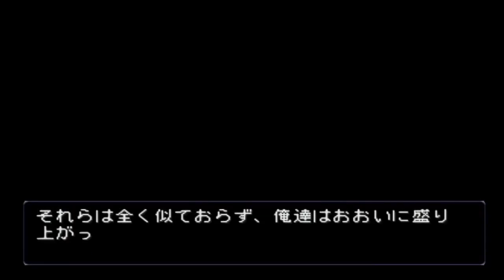すべてがFになる～THE PERFECT INSIDER～ ‹四季編：トゥルーエンド› 第５章：灰色の境界３ 【プレイ動画】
愛知県三河湾に浮かぶ妃真加島。
そこは外界から隔離された私立研究所があり、天才プログラマ・真加田四季博士がいる。
N大学工学部建築学科の助教授・犀川創平率いるゼミのメンバーは、今年のゼミ旅行をその妃真加島のキャンプ場に決めた。
犀川と、N大学1年生・西之園萌絵、そして犀川研の学生・桐生渉はその研究所で、ある事件に遭遇する。
彼らが目にしたものは、誰も出入りできないはずの四季博士の部屋から現れた、ウエディングドレスを身に纏い両手両足を切断された死体だった---。
そしてパソコンのディスプレイには「すべてがFになる」という謎のメッセージが…。
（説明書より）

すべてがFになる～THE PERFECT INSIDER～
2002年：推理ADV：PS
KID.